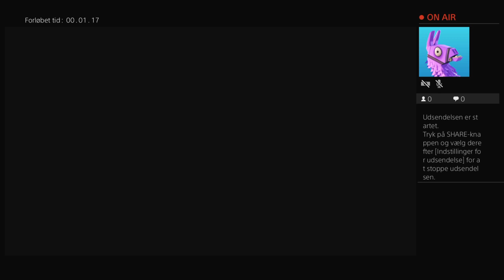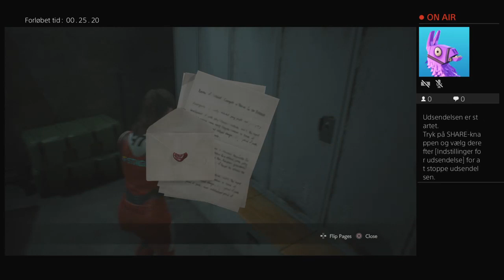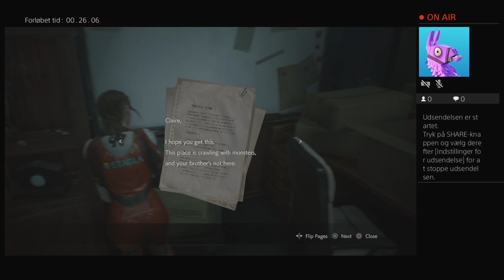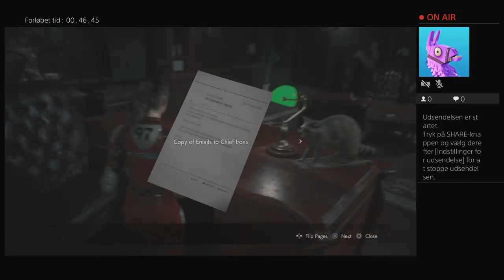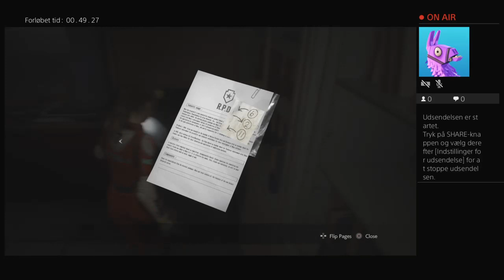Playing resident evil 2 to stop tseries part 1